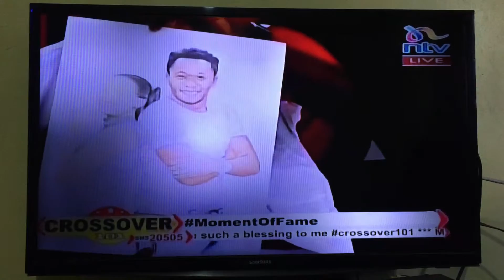CROSSOVER 101 Nelly Mchoraji Gifted interview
An interview on NTV Crossover programme by DJ mo. The guest was Nelly Mchoraji Gifted

Kindly
Buy me Coffee